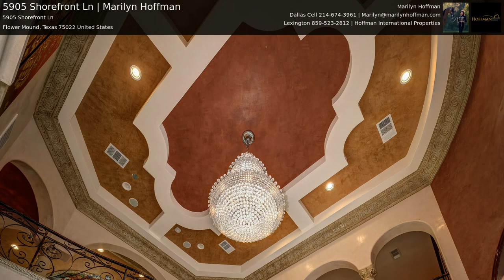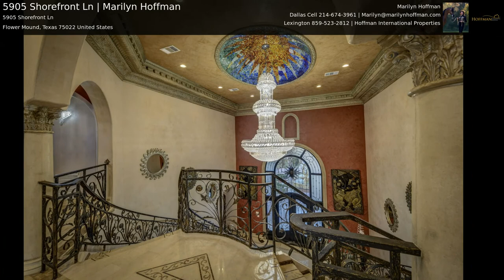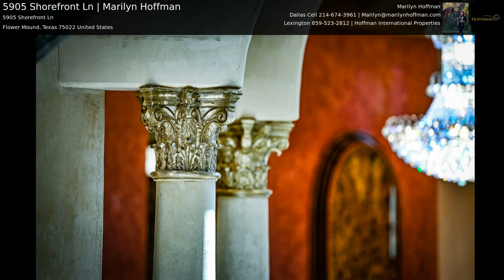5905 Shorefront Ln | Marilyn Hoffman